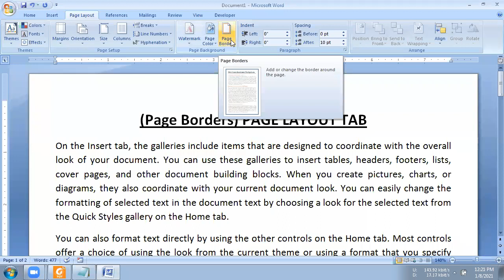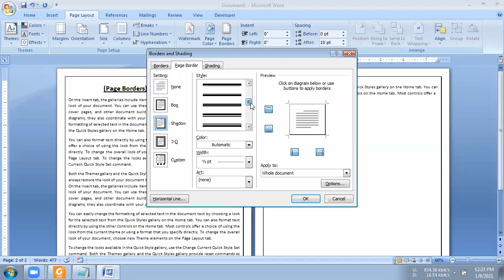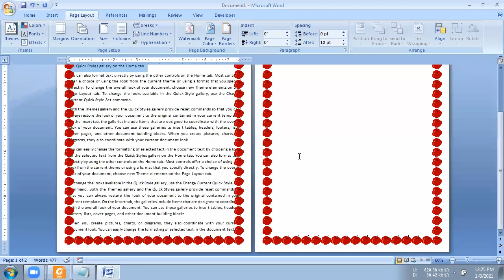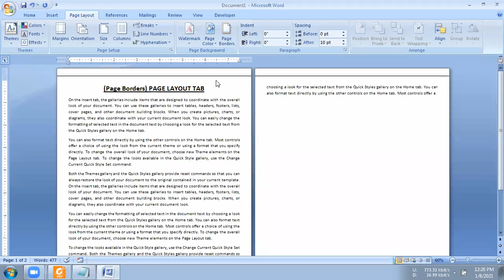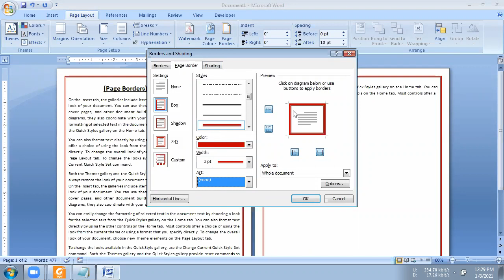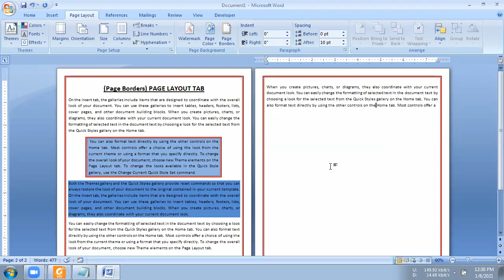Topic 015 Page Border in MS Word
The team of Code Manthan has made every effort that students can take full advantage of them.